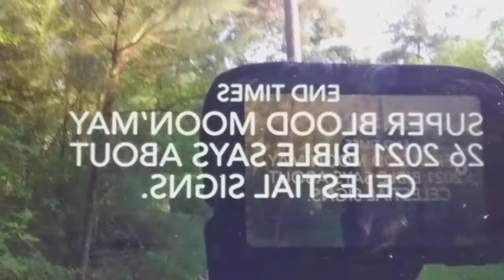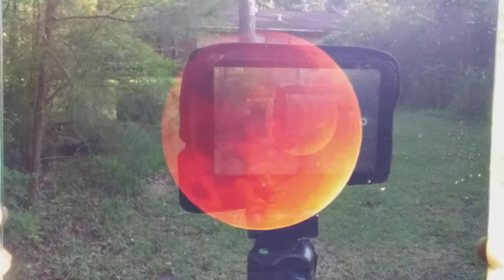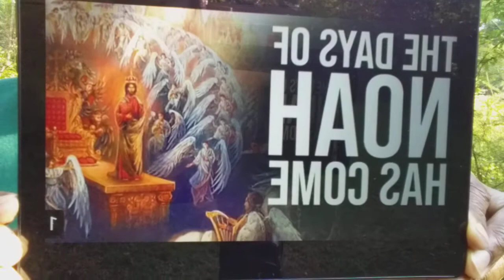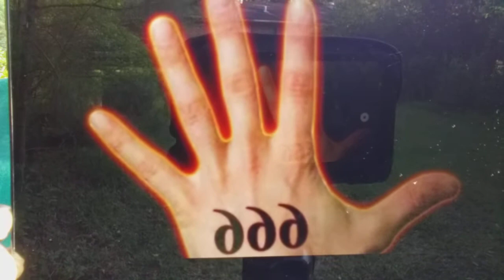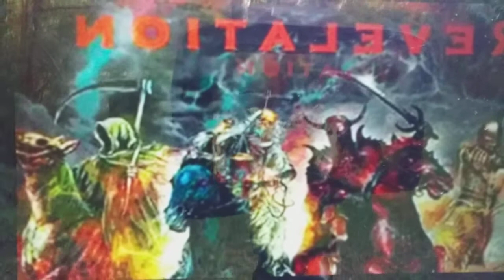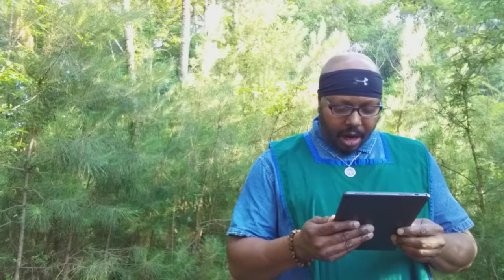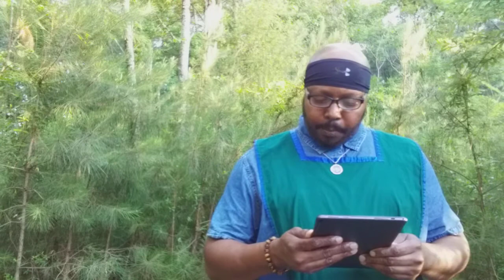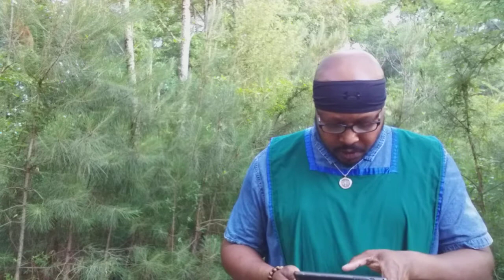THE BLOOD MOON THE BEGINNING OF THE END